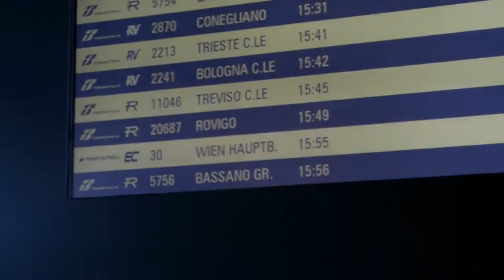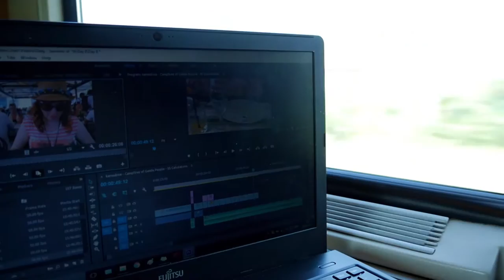MOST AMAZING TRAIN JOURNEY: ROME - VIENNA! | Summer Of '16 || DAY 11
Hey guys!
Today I'm catching the train and heading off from Rome to Vienna with a short pit stop at Venice!

This was the most amazing journey I've ever been on and strongly advise it! Just going through the Austrian alps was immense and not captureable on camera!

Thanks to trainline and OBB for being amazing ;)